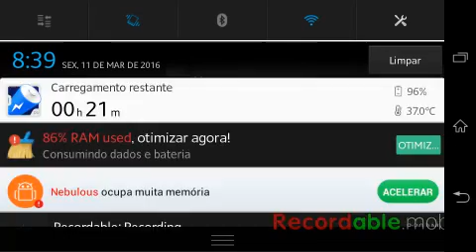NEBULOUS ONLINE (porque só come eu)